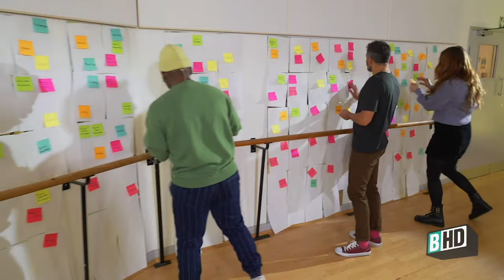[Title of Show] | Trailer | Starring Lucie Jones and Jenna Russell